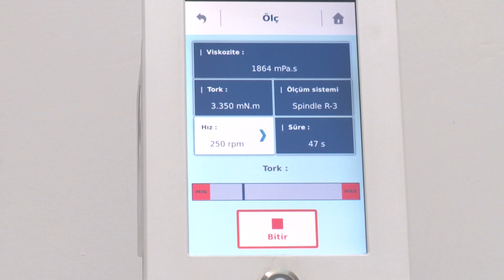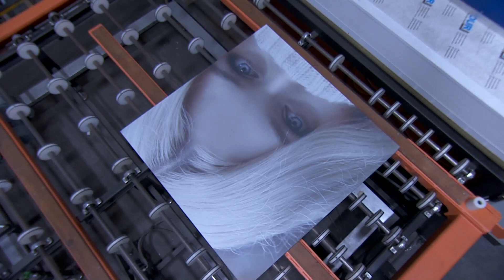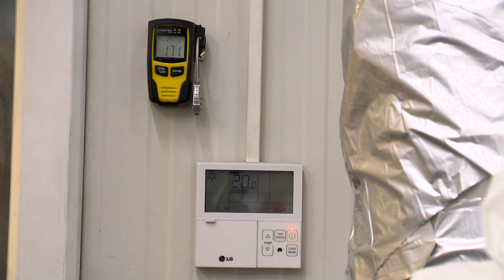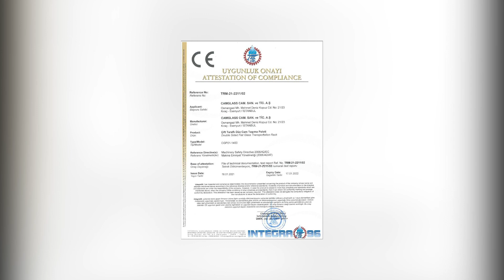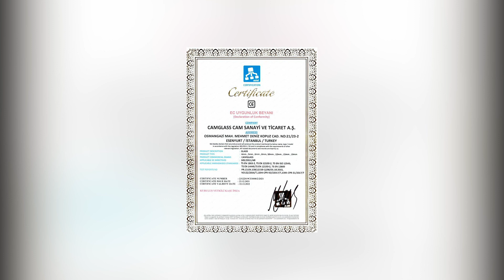CAM GLASS TANITIM FİLMİ İNGİLİZCE 2022